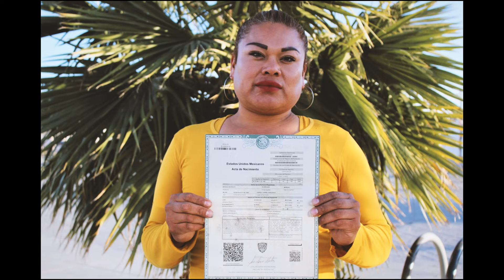La historia de Brenda, una chica trans rarámuri de la Colonia Tarahumara, en Ciudad Juárez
Esta entrevista forma parte del reportaje BRENDA, ENTRE LA INCLUSIÓN Y EL RECHAZO EN UN MUNDO DE “CHABOCHIS”, un ejercicio periodístico que se complementa de opiniones con líderes y representantes indígenas y mestizos, para abrir una ventana al mundo de las chicas transgénero, a partir de realidades paralelas.